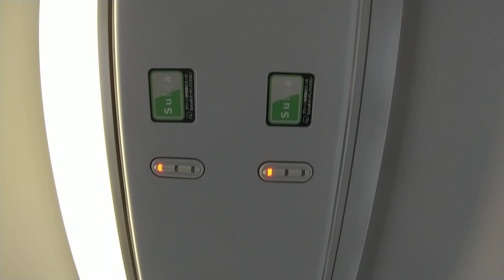電車からの車窓⑤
目的地へ移動中です